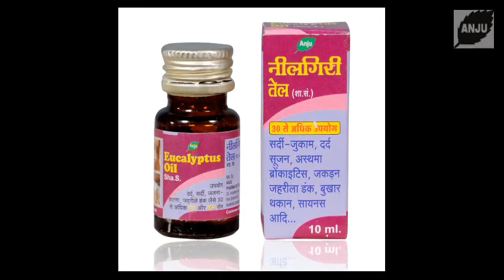Anju Eucalyptus Oil (Add 2 Drops to Drinking Water for good health)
As per Ayurveda, any body disorder is an outcome of imbalance of Vaat (Gas), Pitta (Acids) & Cough in the body.

Anju Eucalyptus Oil is a multipurpose Ayurvedic solution for various Cough & Gas related disorders. It is helpful in administration of over 30 day-to-day ailments like: Cough-Cold, Pain, Inflammation, Congestion, Fever, Insect Bite, Jet Lag, Tennis Elbow, Gas, Indigestion, Vomiting etc.